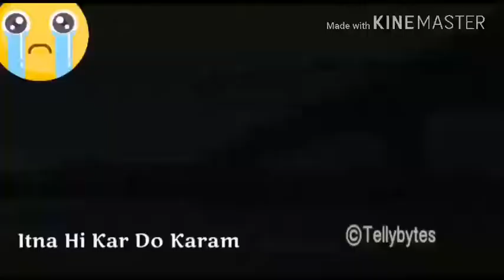March 1, 2018